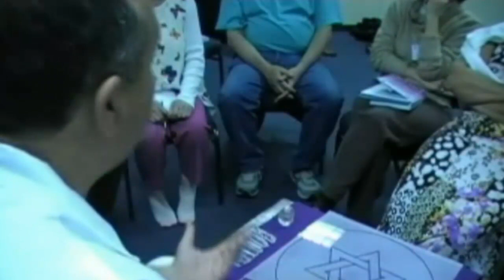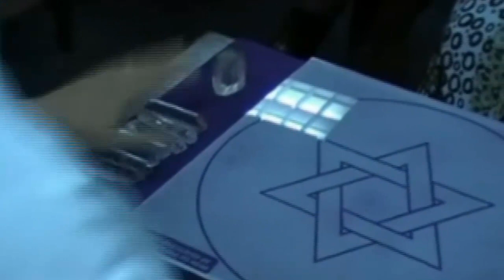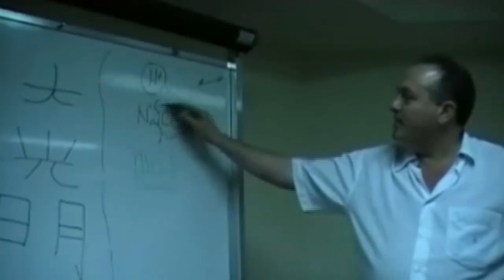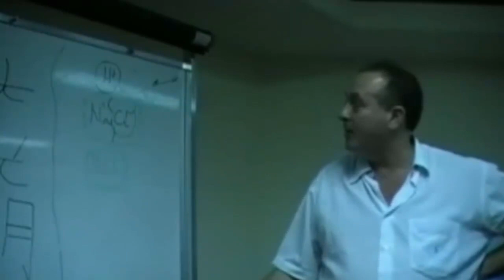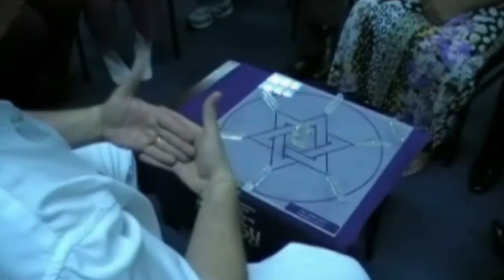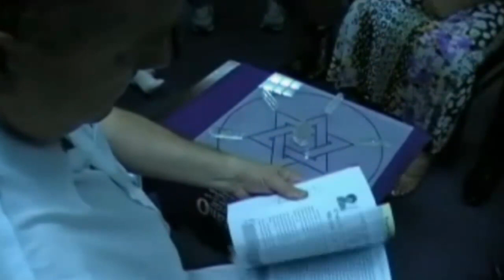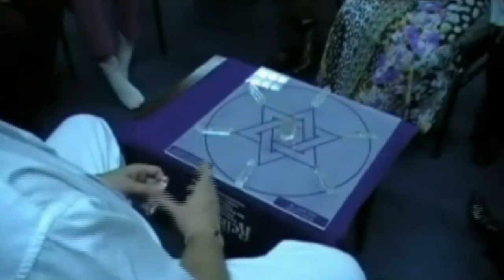Como montar um Mandala de Cristais no Reiki (por Johnny De' Carli)